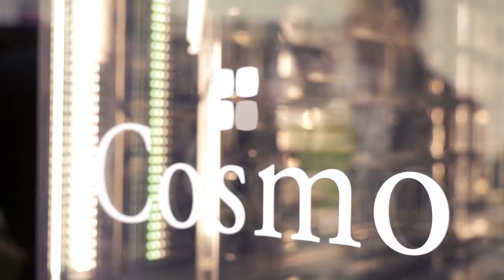Gico Cucine a Host 2017 - L'intervista a Giorgia Cannarella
Giorgia Cannarella, blogger e autrice di cucina, racconta i vantaggi e le qualità della nuova linea di cucine Gico, presentate in anteprima a Host Milano 2017.